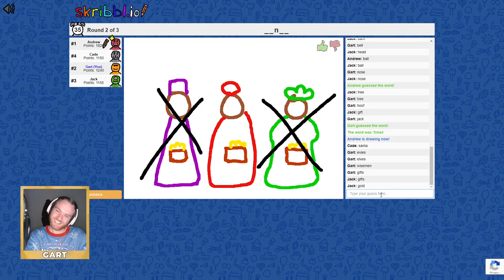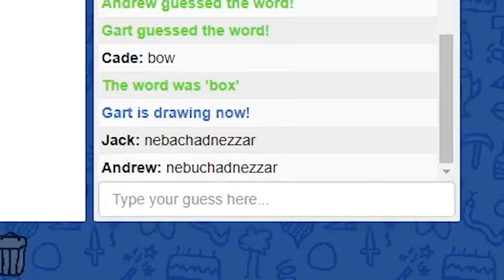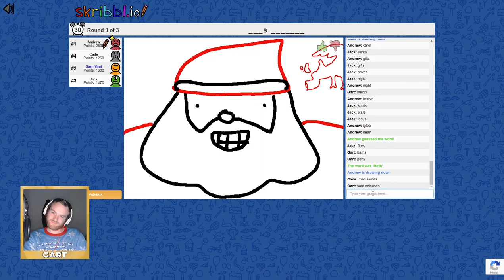Carolingcarols - The Bean Brigade Skribbls (At Christmastime)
Ding dong, ding dong! Those are the Christmas bells, and they're ringing to harken in a new X-Mas Skribblio video! In this episode, Gart, Jack, Cade, and Andrew draw more cakes than necessary, personify the entire holiday in a single image (twice), and simply cannot remember how to spell Nebuchadnezzar (who Cade played in a sunday school production of "It's Cool in the Furnace").